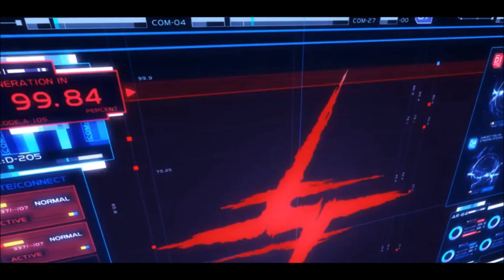►Kiznaiver [AMV] - Centuries